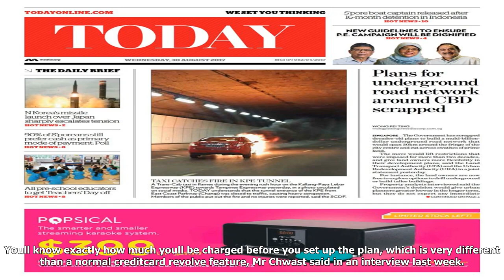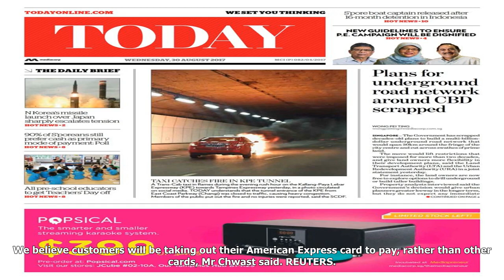American express targets debt-leery consumers with new card features